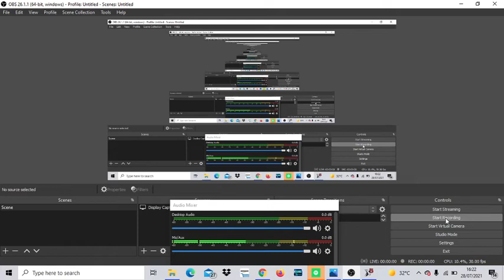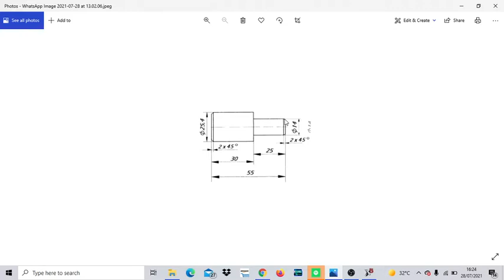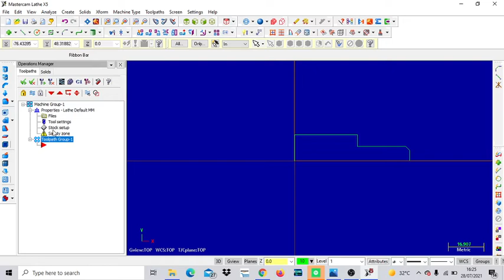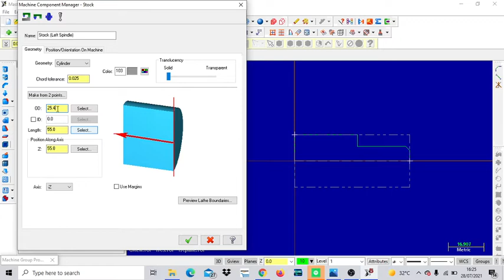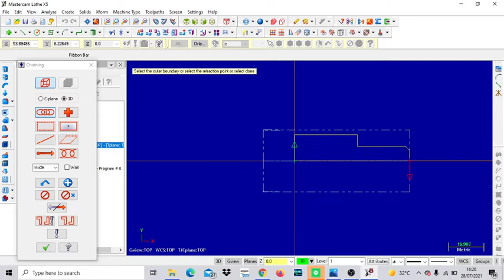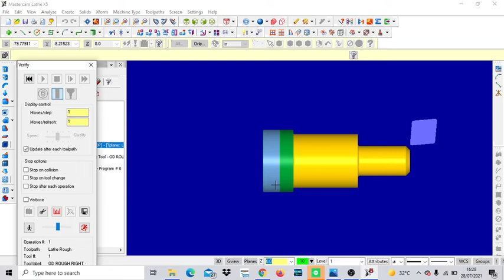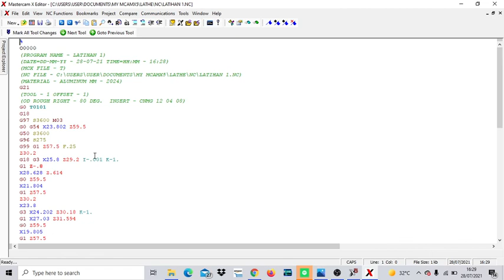BUBUT BERTINGKAT ABSEN 10 TM'34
NAMA  : IQBAL FADILAH
ABSEN : 10
KELAS  : 2TM